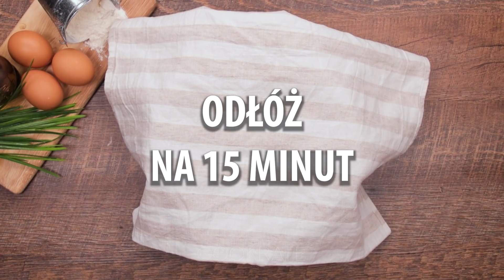Posypać ciasto serem i zwiń w rulon. Pokochasz je za łatwy sposób przygotowania!| Cookrate - Polska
Składniki:
drożdże - 7 g
jajko - 1 sztuka
masło - 20 ml
ODŁÓŻ NIECH ROŚNIE 1 GODZINĘ